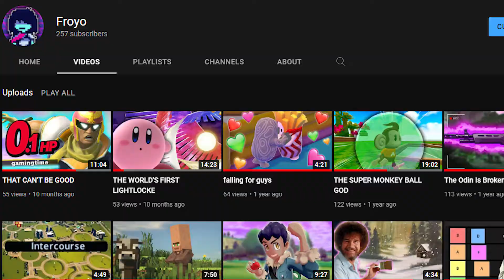DAP ME UP!!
(don't mind me, just experimenting with some search engine optimization tricks)
Froyo loves to React To Poppy Playtime, a brand new Horror Game. This game is similar to games you know and love like Minecraft and Among Us. Currently there is only Chapter 1; A Tight Squeeze, but soon there will be a Chapter 2. Sorry for any Jumpscares that may occur, but enjoy the Funny Moments! Youtubers like Markiplier, JackSepticEye, Ranboo, Slimecicle, and any other youtuber I can use for SEO points have played this game!